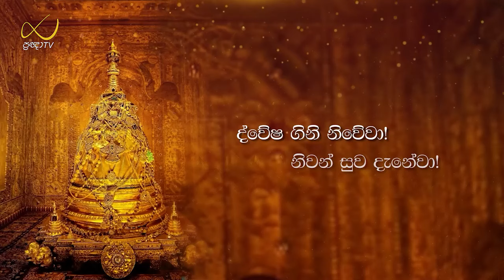Pragna TV | Ven Puhulwelle Sarada thero | 2024-02-09 | 10:05AM telecast